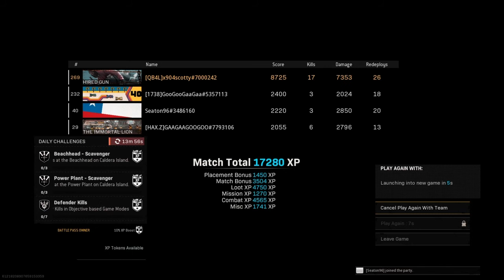Now THIS IS HOW YOU SAY GOODBYE TO REBIRTH ISLAND! 😍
Link to all my active socials below!